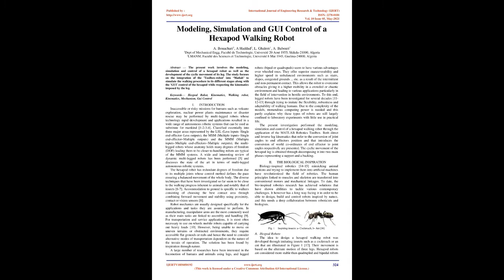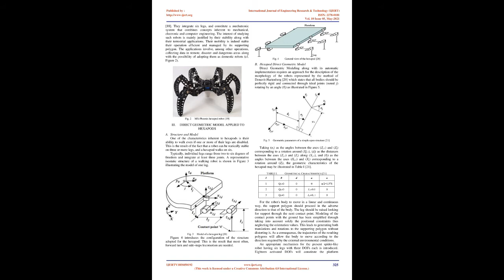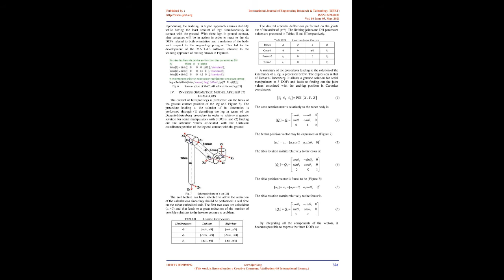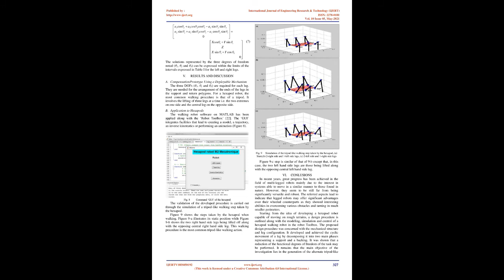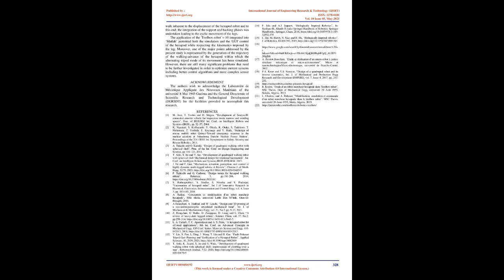Modeling, Simulation and GUI Control of a Hexapod Walking Robot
A Bouachari , A Haddad , L Ghalem , A Babouri

The present work involves the modeling, simulation and control of a hexapod robot as well as the development of the cyclic movement of its leg. The study focuses on the integration of the 'Toolbox-robot' into Matlab to simulate the walking procedure in its different stages along with the 'GUI' control of the hexapod while respecting the kinematics imposed by the leg.